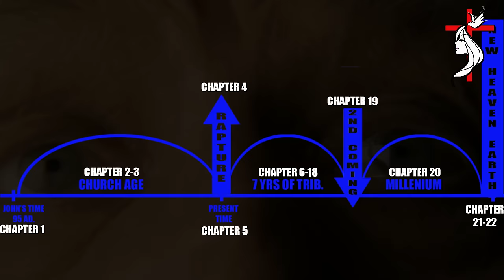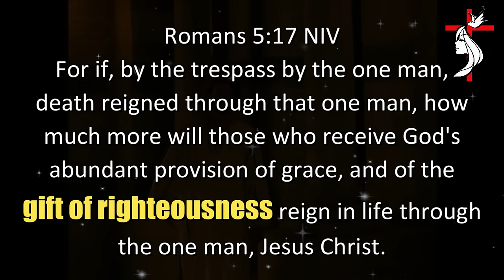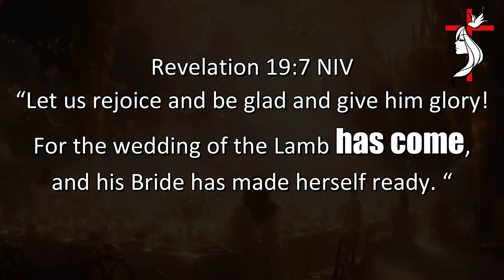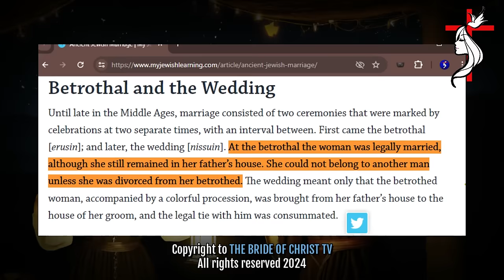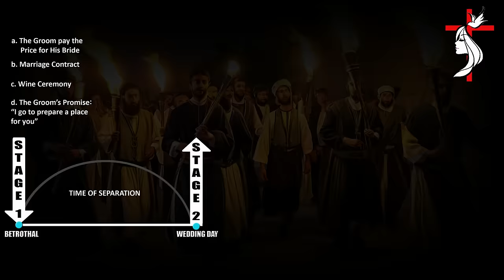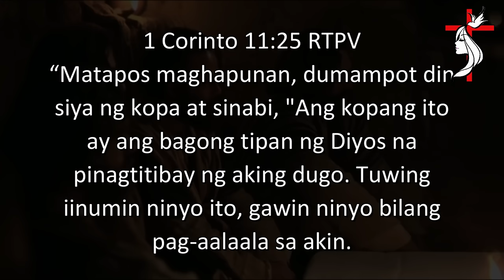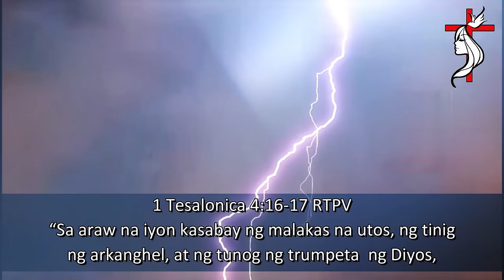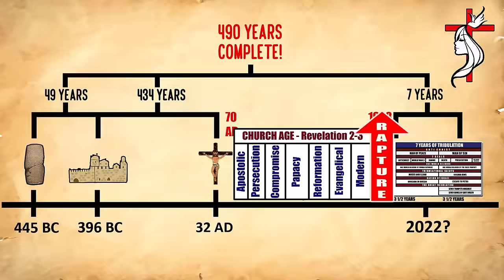KATAPUSAN NG MUNDO PART 12C - ANG KASAL NG KORDERO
Eto ay pagaaral tungkol sa propesiya ng babaeng ikakasal sa book of Revelation. Hihimay himayin natin ang tunay na aral at theory verse by verse, na kung ano ang nangyari after ng rapture, saan napunta ang mga Kristyano?  At kung sino yung Bride of Christ.